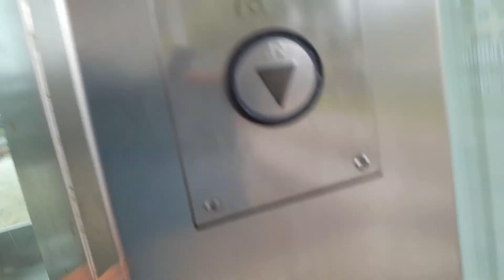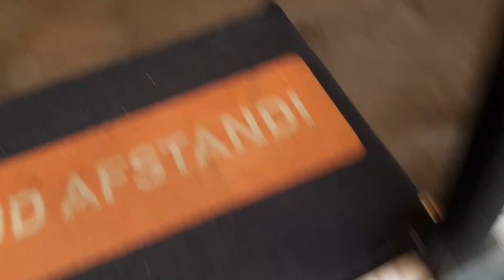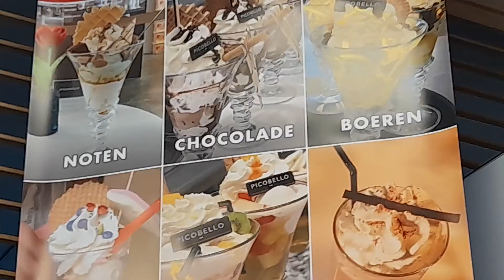V-IRMs in Schagen - en Picobello ijs